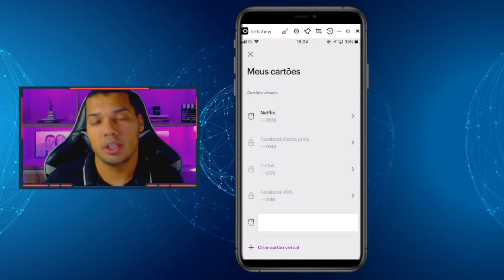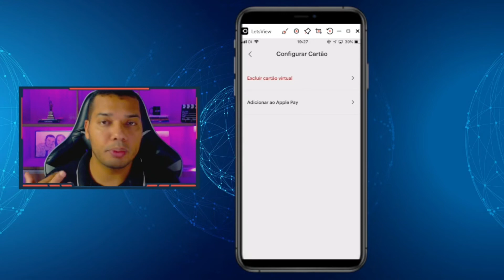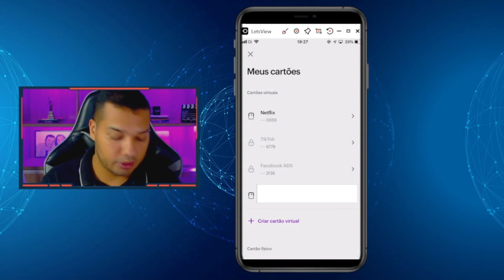Como remover cartão virtual do Nubank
Neste vídeo você vai aprender como remover o cartão virtual do nubank. Portanto, se você registrou um cartão virtual do nubank, mas não deseja usá-lo por motivos de segurança, é melhor excluir o cartão virtual da sua conta do nubank.
Ressalta-se que os clientes podem cadastrar outro cartão virtual no nubank a qualquer momento de acordo com suas necessidades.

⚡As pessoas também perguntam e respondo tudo no vídeo.

➤ Como excluir cartão virtual?
➤ O que acontece se eu excluir meu cartão virtual?
➤ Como excluir cartão virtual Nubank